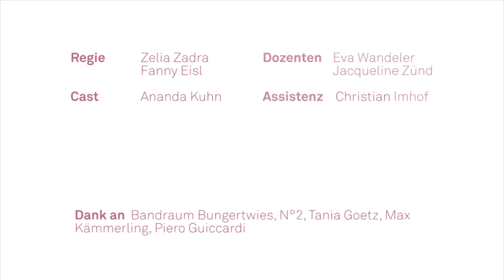Weisshunger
Die Protagonistin verschlingt Milchprodukte in rauen Mengen. Sie liebt Milch so sehr, dass sie die Grenzen des Konsums nicht sieht. Sie isst und isst und isst ohne Hemmung und verfällt mehr und mehr der Völlerei. Der Film macht auf den Überkonsum und die Massenproduktion des Grundnahrungsmittels Milch aufmerksam.

Konzept / Regie:
Fanny Eisl und Zelia Zadra